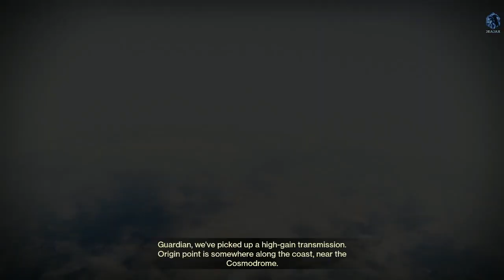Let's play! Destiny 2 Part 33